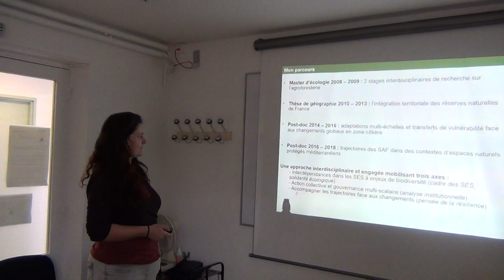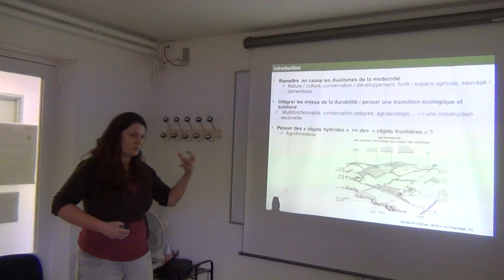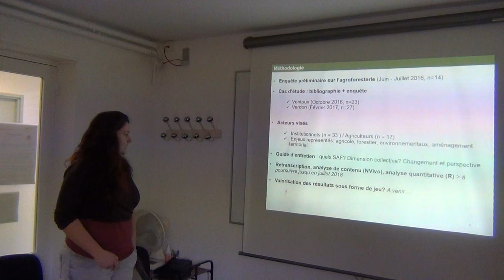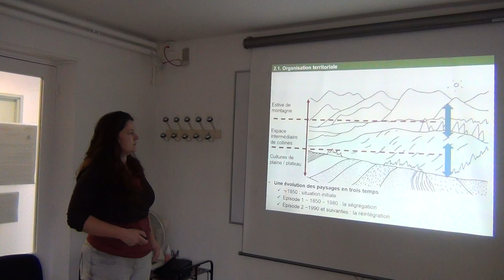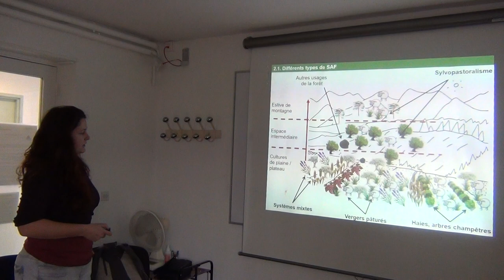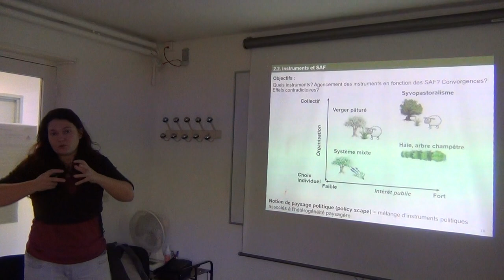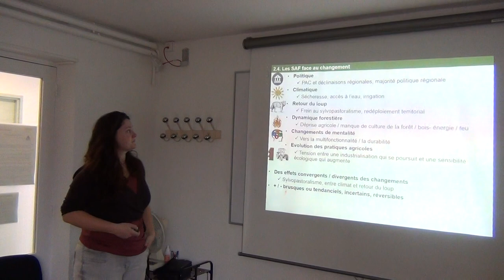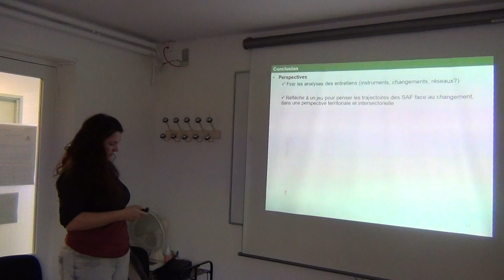Séminaire Dynafor (Les retours du jeudi) invitée : Clara Therville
Trajectoires des systèmes agroforestiers au sein d’espaces naturels protégés méditerranéens

La conservation intégrée des aires protégées, la gestion multifonctionnelle des forêts et la transition agroécologique sont autant de manières de promouvoir des modes de gestion basés sur la prise en compte des interdépendances socio-écologiques et sur le land-sharing. Les systèmes agroforestiers (SAF) sont une des manières de promouvoir cette intégration, et de repenser la place des arbres dans les espaces agricoles, et plus largement les interactions entre enjeux agricoles, environnementaux, forestiers et territoriaux en général. L’objectif de ce projet est de préciser les formes, les rôles et les trajectoires des SAF dans deux contextes d’aires protégées méditerranéennes : la réserve de biosphère du Ventoux et le parc naturel régional du Verdon. Nous identifions les différents types de SAF présents dans ces territoires et les principaux facteurs qui expliquent leur dynamique, les points de blocage ou les opportunités pour leur développement. Nous défendons ici une vision d’archipel agroforestier territorial, afin de mettre l’accent sur l’ensemble des relations et des enchevêtrements socio-environnementaux qui font « agroforesterie » dans les territoires. Définir le territoire agroforestier passe dès lors par une mise en communication entre des territoires et des réseaux, où la délimitation de l’objet agroforestier importe moins que son émergence dans les connexions territoriales qu’il révèle.